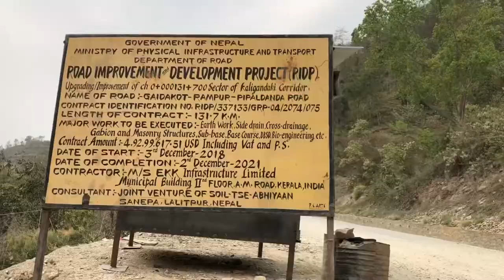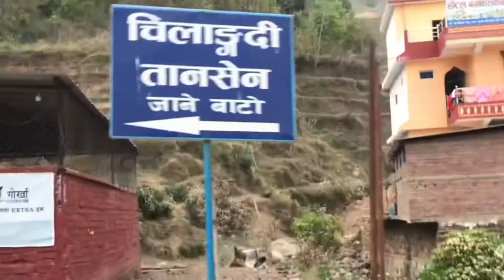स्कूटरमा कालीगन्डकी कोरिडर (पाल्पा रामपुर देखि पिपलडांडा to तानसेन) Exploring Kaligandaki Corridor